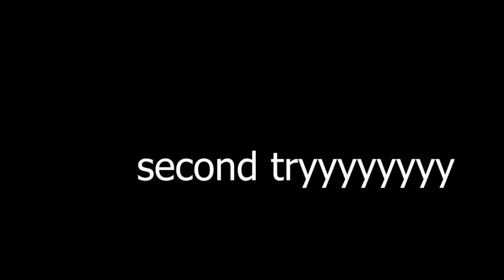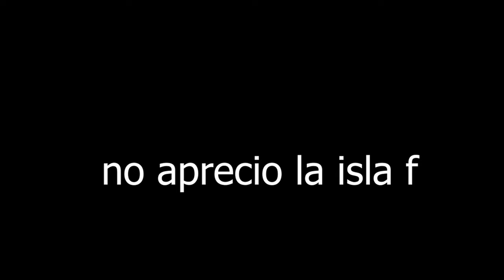Dos Dr Doom (no valen) Intentan Hacer el Challenge De Dr Doom